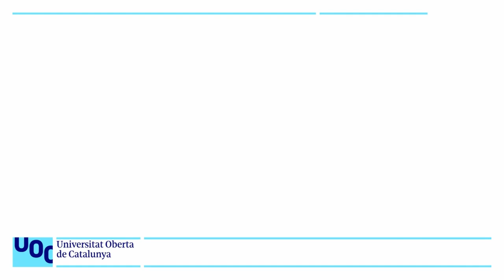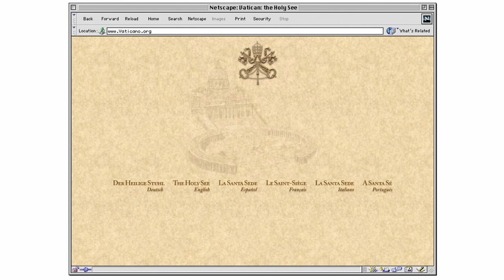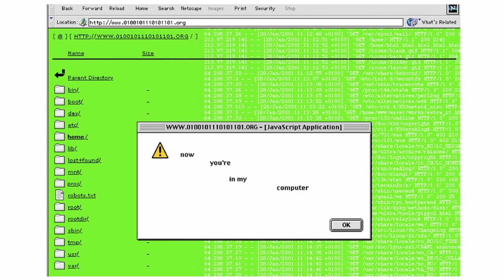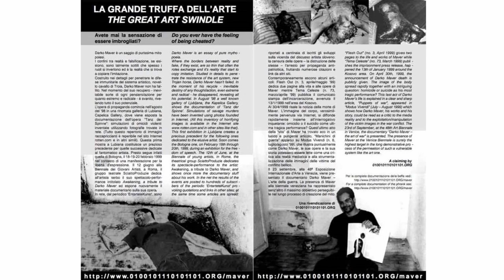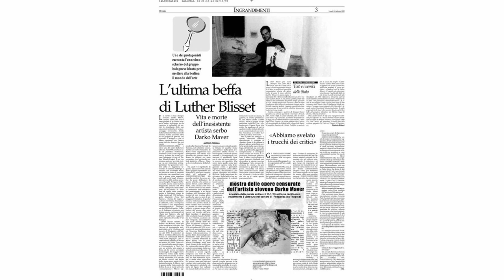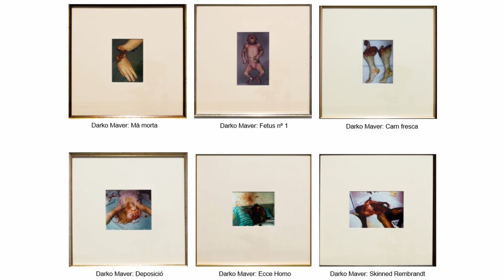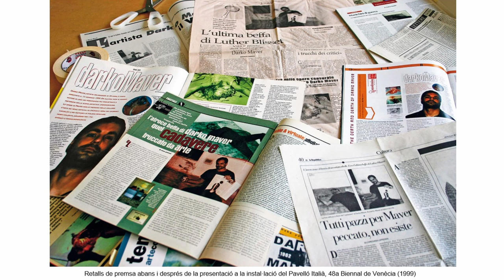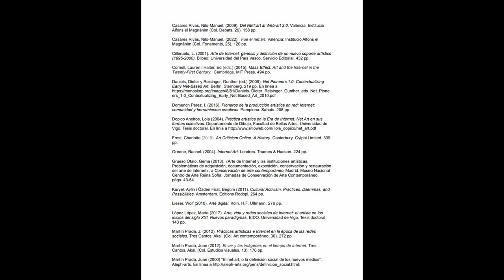Curs: Art digital i Net.art. 0100101110101101.ORG: Darko Maver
Darko Maver va ser sens dubte una de les figures més enigmàtiques del món de l'art dels darrers anys, un artista radical solitari, que va aconseguir l'estatus de culte i va ser homenatjat a la 48a Biennal de Venècia, abans de ser declarat com a pura ficció.

Els rumors sobre Maver i la seva obra van començar l'any 1998 dins dels cercles d'artistes underground d'Europa: un artista vagant per la Iugoslàvia en guerra, que viu en motels i edificis deserts, crea ninots de plàstic aixafats que ens recorden a persones torturades i maltractades.

El 1998, 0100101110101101.org va inventar un artista, Darko Maver, el nom del qual és el nom real d'un criminòleg eslovè, li va donar un lloc de naixement (prop de Belgrad), una biografia molt detallada i un corpus d'obres d'art, escultures, performances, exposicions i escrits.

Darko Maver va ser abandonat als vuit anys pels seus pares i després de ser allotjat en un orfenat va ser adoptat per la família d'un traficant d'armes. Va estudiar a l'Acadèmia de Belles Arts de Belgrad i les seves obres d'art i performances són violentes, macabres, d'orientació política, mostren cossos ferits, hipersimulacions d'assassinats violents. Les seves obres d'art són comentades en diaris i revistes iugoslaus que discuteixen la poètica de Maver.

La pàgina web s’obria amb el currículum de Darko Maver. Les imatges de les obres d'art eren fotos de crims reals, imatges horroroses de cadàvers disponibles a Internet i cap revista havia publicat mai res sobre Maver. Però tot estava dissenyat per a fer-lo present en els mitjans de comunicació i en l'àmbit de l'art, i l'estiu de 1998 Maver es va convertir en un artista "autèntic", amb una sèrie d'exposicions. Però, a l'octubre de 1998 Darko Maver va ser empresonat a Podgorica pel seu comportament antipatriòtic i la seva obra va ser censurada. Posteriorment, es van mostrar còpies de les seves obres en exposicions arreu d'Europa.

Això va repercutir en la millora de la cobertura mediàtica i es varen obrir noves exposicions sobre la seva obra. Especialistes i crítics d'art discutien la seva obra "provocadora" i la seva poètica en diaris i revistes. Darko Maver esdevingué una mena de màrtir fosc i misteriós de la veritat.

La fotografia de la seva mort, feta en realitat en una golfa del centre de Bolonya, va circular ràpidament per Internet i la premsa, i Darko Maver es va convertir en un mite, mort en circumstàncies misterioses (homicidi? suïcidi?), en una mena d'última actuació tràgica en perfecta sincronia amb la seva obra. Les celebracions van començar amb articles i exposicions que van culminar amb una invitació oficial a la 48ª Biennal de Venècia, on el 23 de setembre es va presentar a un gran públic una instal·lació amb un documental sobre l'artista.

A principis de l'any 2000 en un llarg comunicat de premsa, titulat “La gran estafa de l'art. Alguna vegada tens la sensació que t'enganyen?" el duet d'artistes Eva i Franco Mattes, conegut com 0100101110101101.ORG reivindica l'operació:

«Declaro que he inventat la vida i les obres de l'artista serbi Darko Maver, nascut a Krupanj el 1962 i mort a la presó de Podgorica el 30 d'abril de 1999»

juntament amb una fotografia en què Darko Maver ressuscita a l'habitació on el van trobar mort.

La ficció era que aquest artista serbi va crear models molt horripilants i realistes de víctimes d'assassinat i els va posicionar de manera que atragués l'atenció dels mitjans. Estava exposant al món la brutalitat de la guerra als Balcans.

En realitat, les fotos es van trobar al lloc web rotten.com (una seu web, activa des del 1996 fins al 2012,  dedicada a curiositats morboses , imatges d'actes violents, deformitats, autòpsies o fotografies forenses, representacions de sexe pervers i fotografies i vídeos de la vida real, d'esdeveniments reals com ara suïcidis, assassinats, tortures, cirurgies obertes, mutilacions i accidents) i representaven atrocitats de la vida real.

Eva i Franco Mattes van muntar la realitat per imitar la ficció però en fer-ho van produir una realitat alternativa. El seu missatge al món va ser: mentre els artistes fan obres d'art impactants, absorbits pel mercat, la violència real està sent perpetrada i ignorada per un món anestesiat pels mitjans.

Aquesta història pot exemplificar d'alguna manera com funciona el món de l'art avui. El que sovint s'exhibeix no és només -i de vegades no ho és gens- l'obra d'art en si, sinó la comunicació que l’envolta. En definitiva, què són els crítics i historiadors d'art, museus i galeries, gabinets de premsa, col·leccionistes, aficionats, esdeveniments i exposicions d'art, revistes d'art, comerciants d'art, acadèmies i universitats, així com també un sistema de comunicació ampli (llibres, revistes, fascicles...), els que presenten, comenten, contextualitzen, promocionen, valoren i possiblement venen les obres d'art. Per no dir que defineixen allò que és art.